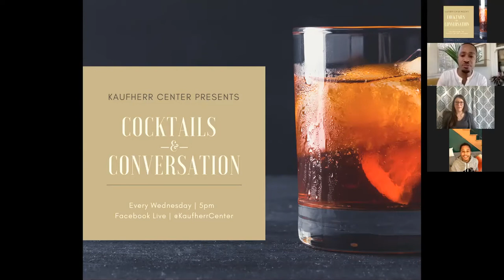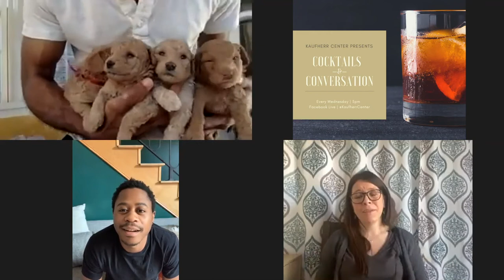Cocktails & Conversation with Daniel Kyri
The Kaufherr Center Presents "Cocktails & Conversation," a webinar-slash-happy hour hosted by Jess Jones and Charles Andrew Gardner. Tune in every Wednesday at 5pm as a new guest, with their signature cocktail in hand, answers 20 questions interview style. Real People. Real Conversations. Real Community.

On may 6th, Daniel Kyri joins the conversation!